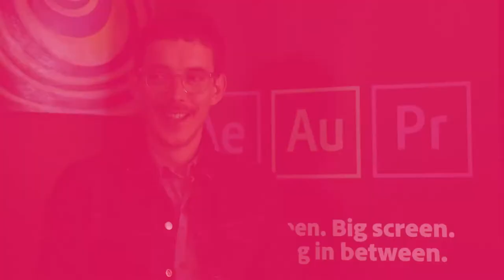Jim Hosking On Comedy & Instinct - Adobe at Sundance Film Festival London 2018 | Adobe UK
Screenwriter Jim Hosking sat down with us at the Sundance Film Festival in London to explain how he visualises his work, whether it’s memorable and if has actors in mind while writing.